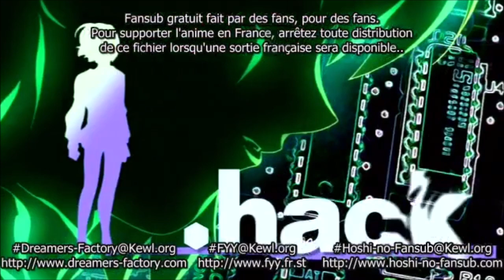hack//SIGN : épisode 18 vostfr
Le 24 décembre 2005, le virus "Pluto Kiss" franchit toutes les sécurités et provoque le blocage complet d'Internet, ainsi que de nombreux dégâts sur l'ensemble des systèmes informatiques, notamment aux Etats Unis. Suite à cette catastrophe, des limitations sont apportées à l'usage du réseau. Il faut attendre octobre 2007 pour que soient levées ces interdictions, grâce à la diffusion d'ALTIMIT, un nouveau système d'exploitation capable de résister au virus

cc tout le monde , la Chaîne Rouen974 manga/anime est de retour suite pour la deuxième fois  a une situation tendu avec youtube , je suis de retour.

Cher Abonnée et non Abonnée , la chaîne Rouen974 manga/anime souhaite la bienvenue qui est exclusivement anime/manga et aussi un peu de gaming et espérant revoir mes anciens abonné et revoir ma communauté au plus vite